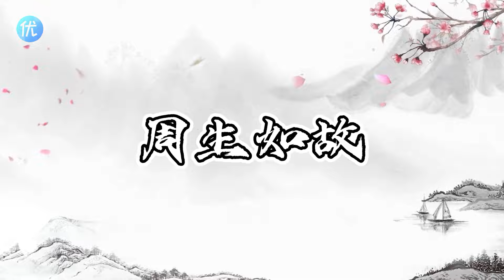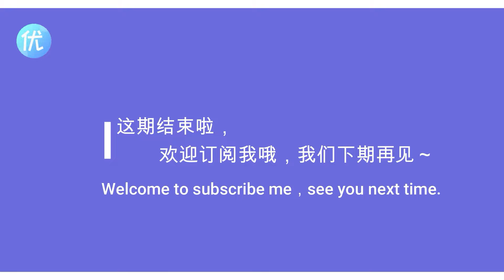任嘉倫不愧是古裝顏值天花板，這張臉滿足了我對古偶男主的所有幻想！與君初相識 | 週生如故 | 請君 | 錦衣之下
“古装颜值天花板”任嘉伦古装造型惊艳大赏，每一个角色我都喜欢，快来一起看精彩吧~